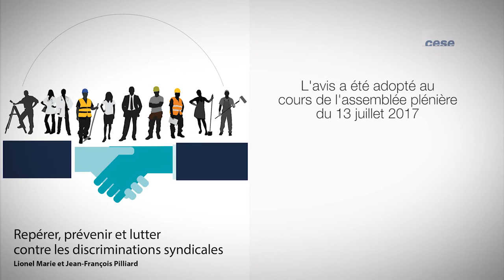Repérer, prévenir et lutter contre les discriminations syndicales - cese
Avis rapporté par M. Lionel Marie et M. Jean-François Pilliard, au nom de la section du travail et de l'emploi présidée par Mme Sylvie Brunet.

La réflexion du CESE sur les discriminations syndicales se situe dans la continuité de l’avis qu’il a rendu en mai 2016 sur le développement de la culture du dialogue social qui avait identifié la protection de l’engagement des représentant.e.s du personnel comme la condition d’un dialogue social riche et équilibré. Une des recommandations de cet avis invitait à documenter l’état des discriminations syndicales en France sur la base d’un rapport périodique qui s’appuierait notamment sur l’expertise du Défenseur des droits. Cette recommandation a été, pour l’essentiel, reprise à l’article 30 de la loi du 8 août 2016. Réalisé dans le cadre d’un partenariat avec le Défenseur des droits, le présent avis est une première contribution à cette obligation législative d’information publique sur les discriminations syndicales et leur évolution.

Le développement du dialogue social comme facteur d’amélioration des relations sociales, de performance économique et de progrès social, est conditionné par la valorisation de l’engagement de ses acteur.rice.s. Or, un tel projet se heurte encore trop souvent à des pratiques discriminatoires inscrites dans des représentations négatives répandues parmi les acteur.rice.s socio-professionnels et dans l’ensemble de la société.

La stigmatisation du syndicalisme est, en France, profondément enracinée dans l’histoire des relations professionnelles. La place prise par l’Etat et la reconnaissance tardive des libertés syndicales n’y sont pas complètement étrangères. Une partie des employeur.euse.s perçoivent toujours la syndicalisation des salarié.e.s comme incompatible avec la finalité économique de l’entreprise. Une vision assez critique de la représentation du personnel continue d’imprégner l’opinion publique. Paradoxalement, les enquêtes d’opinion font ressortir un attachement marqué au dialogue social.

Au plus près de la réalité du travail, la discrimination syndicale se nourrit de la représentation conflictuelle des relations sociales et des stéréotypes négatifs véhiculés dans la société. Mais elle peut aussi trouver son origine dans les contraintes qui naissent de l’exercice des mandats. Elle est alors largement involontaire et procède de l’absence de prise en compte des nécessités du dialogue social dans l’organisation de l’entreprise ou du service public.
Les discriminations syndicales connaissent des manifestations diverses et ne se limitent pas au ralentissement injustifiée de la carrière. Elles sont parfois assimilables à des pratiques ouvertement répressives.

Le cadre juridique existant est en principe très protecteur de la représentation du personnel. Il existe cependant un écart entre les textes et leur application. Le ressenti de la discrimination est fort parmi les syndicalistes, en particulier lorsqu’ils.elles exercent des mandats importants sur leur lieu de travail. Toutefois, la réalité des discriminations syndicales reste difficile à cerner car les situations qui parviennent jusqu’aux tribunaux ou au Défenseur des droits sont en proportion peu nombreuses.

Résultats du vote : l'avis est adopté à l'unanimité.

Lionel Marie est cadre chargé de mission à Pôle-emploi. Il siège au CESE à la section du travail et de l’emploi où il représente le groupe de la CGT.